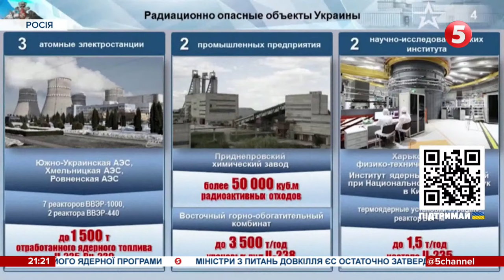⚡️"Ты к нацикам попал" – русскіє здаються. Буданов: втеча росіян з Херсону – ілюзія. 243 день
Вісім місяців і вісім років війни росії проти України. На 243-й день повномасштабного вторгнення російські терористи вдаються до нових провокацій: кремль намагається поширити на весь цивілізований світ брехню про так звану “брудну бомбу”, яку буцімто от-от виготовить Україна на своїй території. США, Велика Британія та Франція вже назвали ці заяви брехливими. А генсек НАТО каже, що росія вдається до знаної тактики, яку використовувала, зокрема, в Сирії: звинувачує супротивника у злочинах, які має намір скоїти сама.
Про черговий фейк країни-терористки, знищені сили ворога, зокрема в повітрі, опір українських військових на півдні та дані розвідки про росіян у Херсоні - в хроніці 243-го дня великої війни від Ганни Рибалки.

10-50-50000 - будь-яка сума має значення.
Разом переможемо!
Слава Україні!